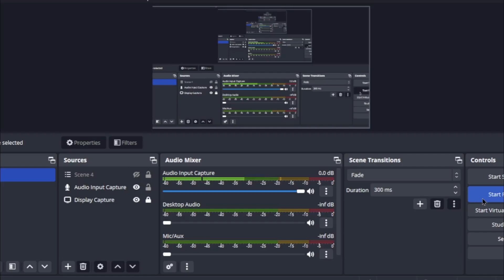Class10 Chemical Reactions & Equation in one shot|ChemicalReactions & Equations Revision in One Shot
Hello students , this is the live class for the students of class 10th .Do join and enjoy the concept .